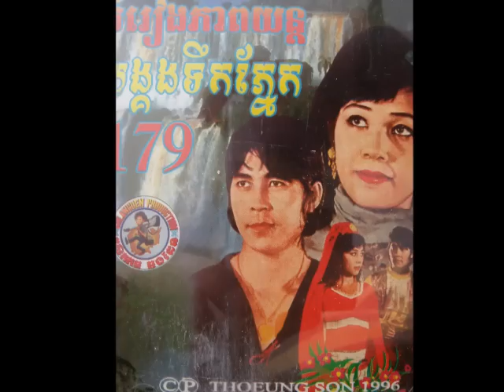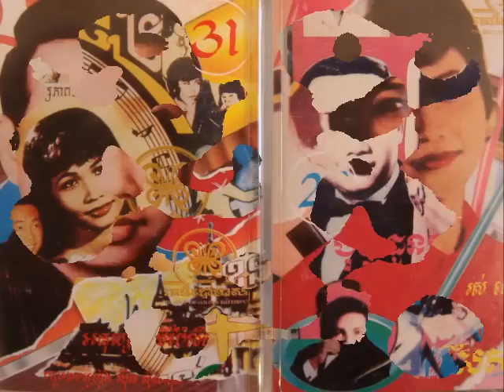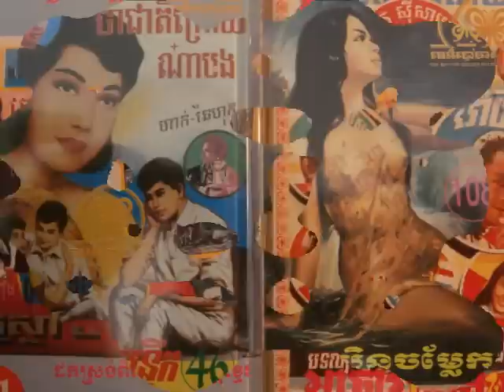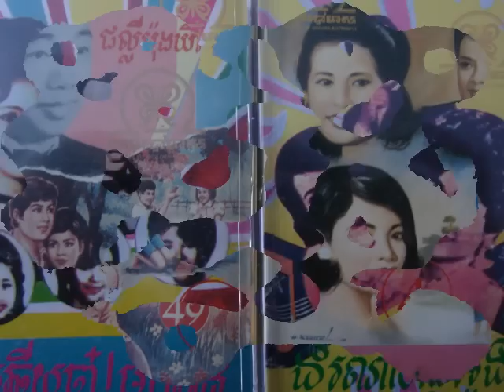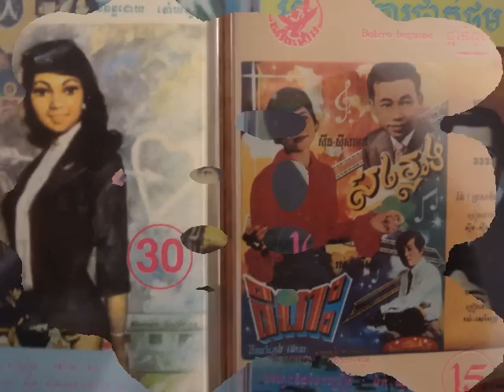Huy Meas - Reah Reay Oss Jah